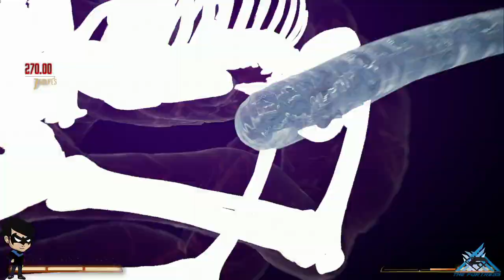MortalKombat1 DLC KhaosReigns pt3 en Español Latino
ra parte dle modmo campaña de khaos reigns la expansión de MK1 en esta ocasión jugamos con la emperatriz Tanya